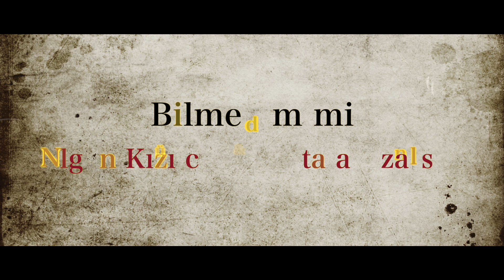Mustafa ÖZARSLAN Türküler İyileştirir Part - 17 Konuk : Nilgün Kızılcı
Konuk Sanatçı : Nilgün Kızılcı
Program Akışı ;
0:00​​​​    Hasretinle Beni Üryan Eyledin
4:00    Dün Burdayıdın
8:15​​​    Konuşma 1
9:54    Zühtü
13:00​​​  Dostun Bahçasına (Sαηαтçı : Nilgün Kızılcı)
17:08  Edremitin Gelini (Sαηαтçı : Nilgün Kızılcı)
21:35​​  Bilmedim mi  (Düet) Nilgün Kızılcı & Mustafa Özarslan
26:34​​​​  Hacel Obası
29:23​​​  Kalenin Üstü Direk
33:49​​  Konuşma 2
35:45​​  HALAYLAR
            Bir Taş Attım / Kevengin Yollarında / Tandır Yaktım